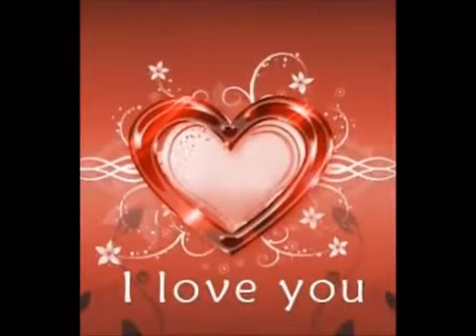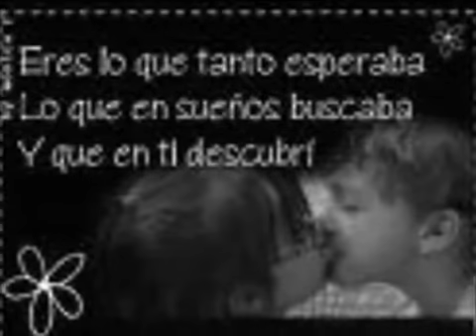Mi Historia Entre Tus Dedos Interpretada Por Stéphanie Gérard en Italiano